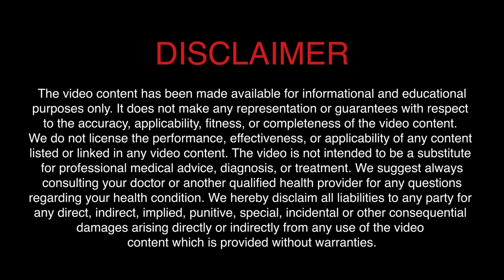क्या BP और Heart Patients काला नमक खा सकते हैं ? | Dr. Bimal Chhajer | SAAOL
Black salt has many health advantages which other salts don’t have. It can help your body in numerous ways. Can BP and heart patients add it to their diet?